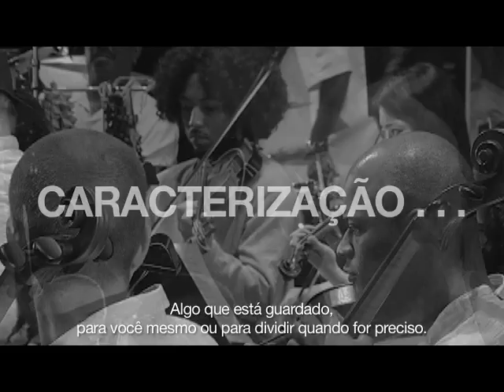"TIMELESS" trailer for Rio & S.P.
produced by Mochilla , film dedicated to composers and arrangers .
 Airto Morreira, Todd Simon,Miguel Atwood-Ferguson,Common, Illa Jay, Ivan "Mamão" Conti,Carlos Dafé, Justo Almario,Ma Dukes,Bilal,Thunder Cat,Posdsunuos, Talib Kweli,MF Doom, Dwele, Karriem Riggins and much more !